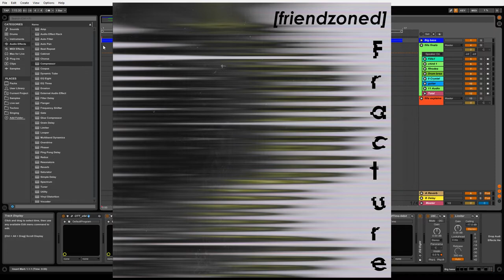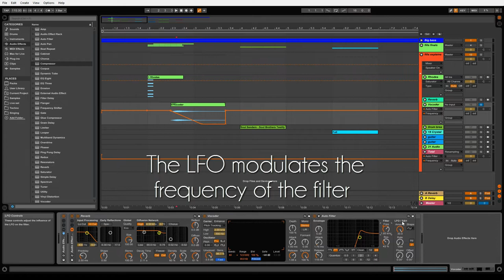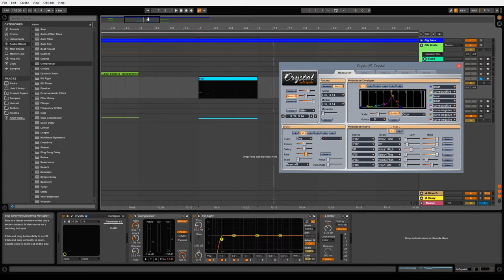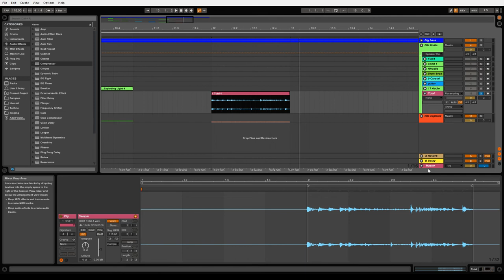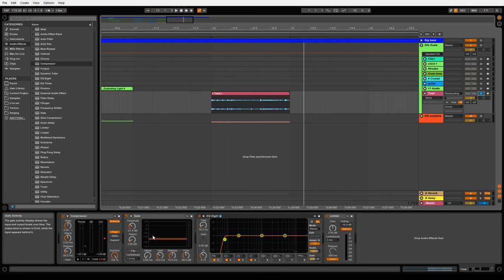[friendzoned] - Fracture, Ableton Walkthrough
Hey hey!
Here’s a walkthrough of the part I consider the most interesting in my upcoming single Fracture, out on the 1st of March. Fracture will be a track in a bigger project that will be released later on this year.